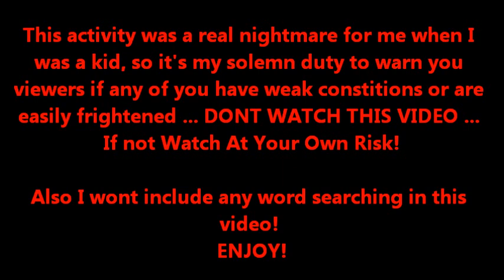Scary Stories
This video is a collection of 30 scary ghost stories from the Scary Story Room activity in Lil Howie's Fun House: The Great Word Adventure. These stories are narrated by Maurice LaMarche